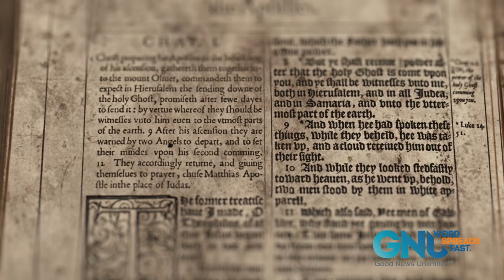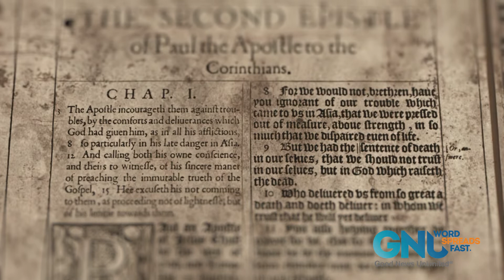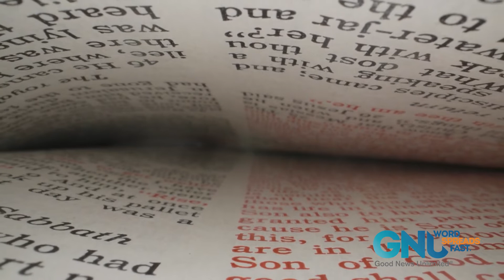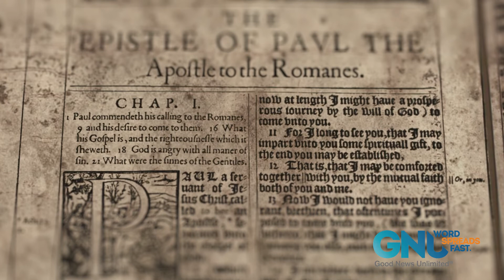BQ 96 To What Extent Should We Obey The Government?